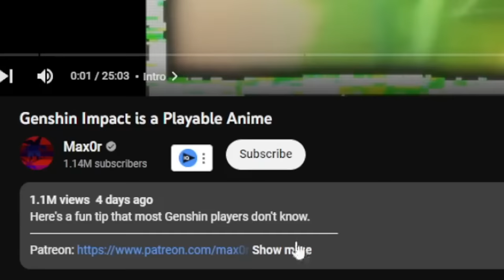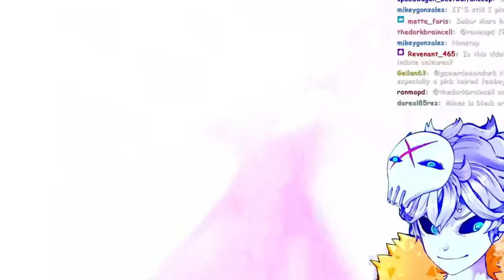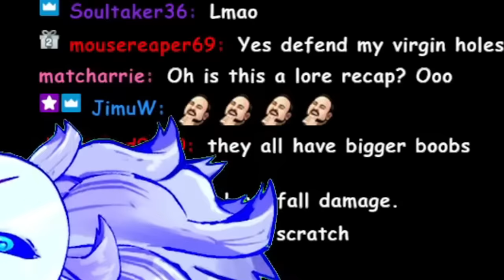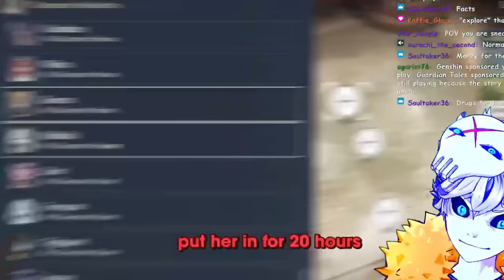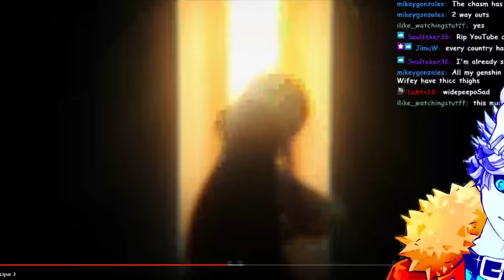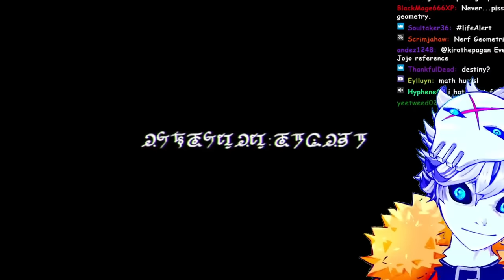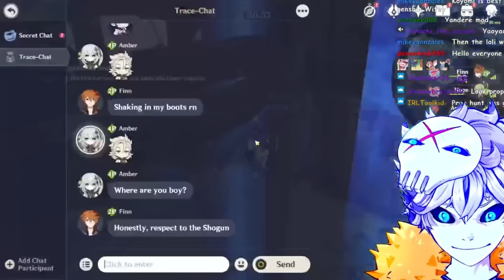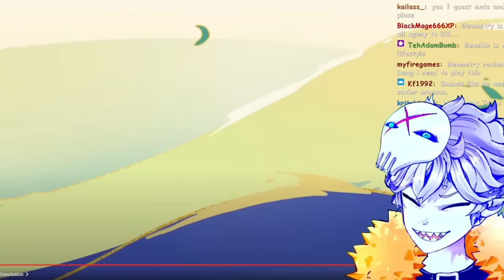Genshin Impact Is Playable Anime (with premium Rule34) | Nux Watches Max0r